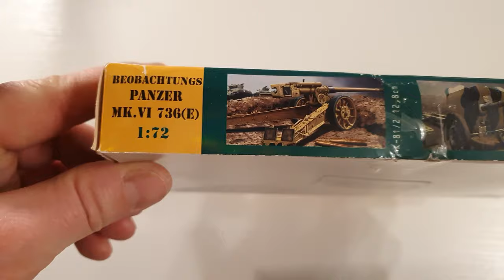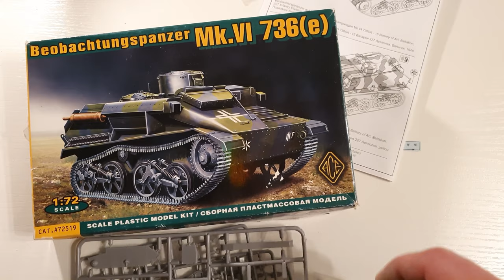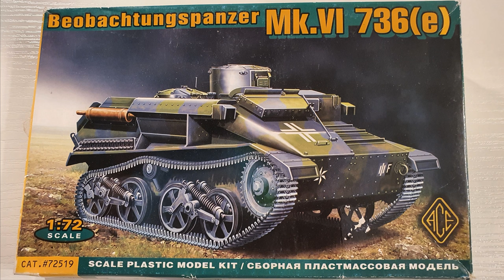ACE model-Beobachtungspanzer Mk.VI 736(e) 1:72 !!! UNBOXING !!!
Welcome in video of unboxing Mk.VI 736 e beobachtungspanzer from ACE model (72519).
this scale plastic model kit was made in Ukraine, it contains photo etched parts, rubber tracks, and decals
Molds are good quality and fit very well.
Have fun